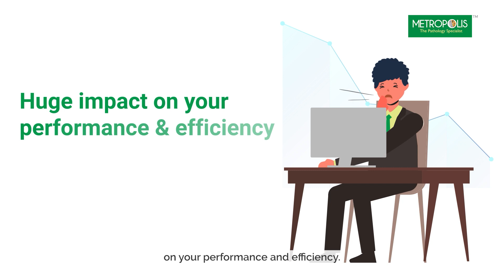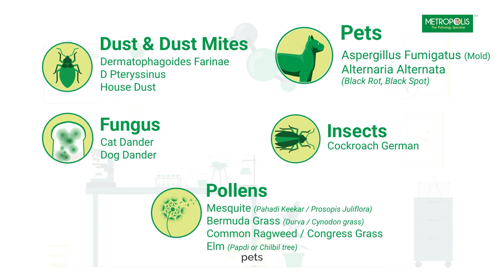What are Seasonal Allergies, Allergic Rhinitis, or Hay Fever?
Are you constantly sneezing, experiencing a runny nose, cough, congestion or suffering from itchy eyes? You may be experiencing seasonal allergy also known as allergic rhinitis or Hay fever, a common condition that affects millions of people worldwide. If you suspect that you have allergic rhinitis, getting an allergic rhinitis panel test can help you identify the specific allergens that trigger your symptoms.

In this video, we'll discuss everything you need to know about allergic rhinitis panel testing, including how it works. We'll also share tips on how to manage your symptoms and avoid allergens to reduce your risk of allergic reactions.

Whether you're experiencing mild or severe allergic rhinitis symptoms, this video is a must-watch for anyone looking to improve their quality of life and take control of their health.

⏰Time Stamp⏰
00:00 - Symptoms of Allergic Rhinitis
00:22 - How Allergy affects your quality of life
00:43 - Relationship between Allergy and Asthma
00:49 - What is Allergy
01:02 - Metropolis Allergic Rhinitis Panel test and its benefits
01:37 - How to prevent and manage your Allergic Rhinitis

- Allergy - Causes, Symptoms, Diagnosis, Treatment | METHealth 101 by Metropolis Labs

Read Our Blogs Here 👇👇
- Allergic Rhinitis: Overview, Symptoms, Diagnostic Tests & Its Procedure

- Allergies: What It Is, Types, Symptoms, Diagnosis & IgE Test

- Anaphylaxis: Symptoms, Causes, Treatments and Prevention

- IgE Allergy Test: Purpose, Procedure And Interpretation

About Metropolis-
Metropolis Healthcare is one of the leading diagnostic service providers in India that provides quality and accurate reports trusted by leading doctors and hospitals from our NABL and CAP certified labs of Metropolis.

You can visit our nearest Metropolis lab to give your blood sample or opt for blood collection at home service to get all the benefits of diagnostic centre and pathology labs in the comfort of your home.

With a certified team of 200 senior pathologists and over 2000 technicians we provide diagnostic services ranging from routine to semi speciality tests like oncology, neurology, gynecology, nephrology to complete health check-up packages for Men, Women, Senior Citizens, Youth & Corporates.

What are allergies? How are allergies caused? What are the types of allergies? What are the signs and symptoms of allergy? What causes allergies? What is allergic rhinitis? Can a blood test detect rhinitis? How do you know if you have allergic rhinitis? What kind of doctor treats allergic rhinitis? Is allergic rhinitis common?